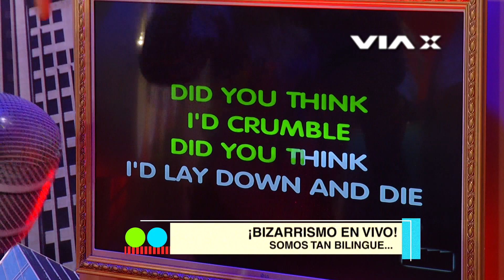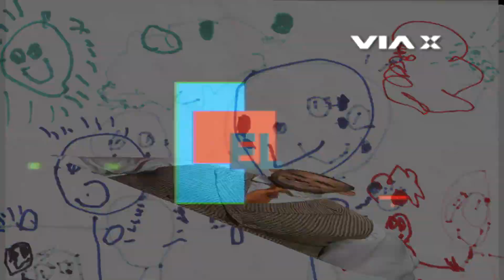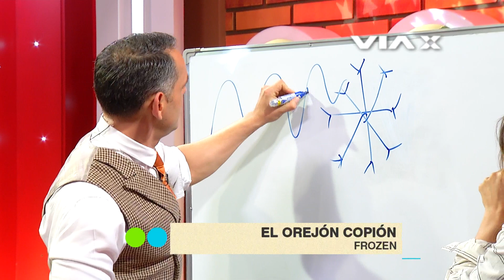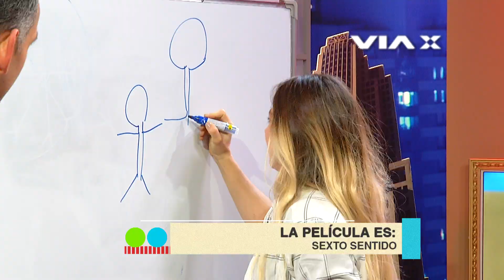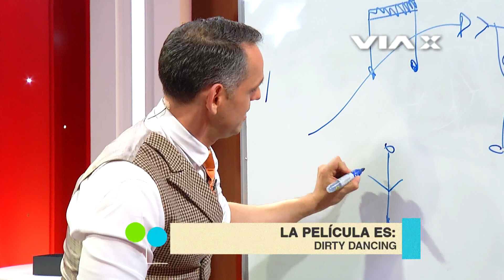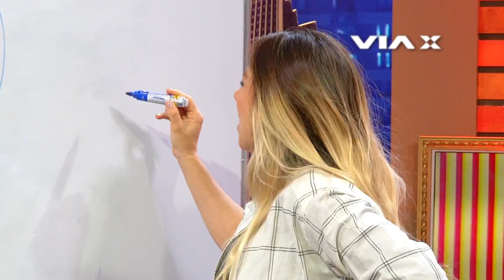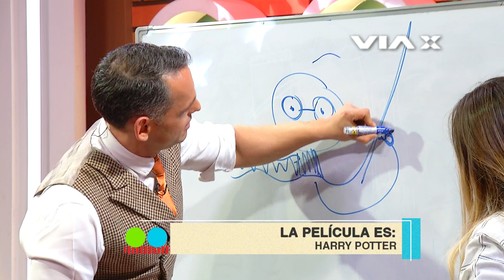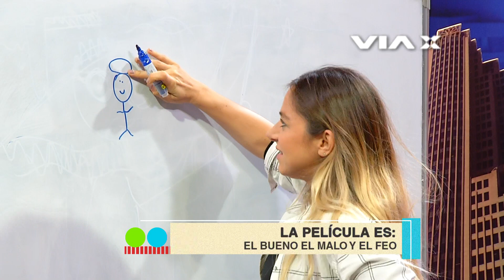La adorable Mariana Derderían en EL INTERRUPTOR - VIA X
Es una simpática y talentosa actriz, y ahora youtuber. La bella Mariana Derderían estuvo con sus ocho meses de embarazo en El Interruptor.